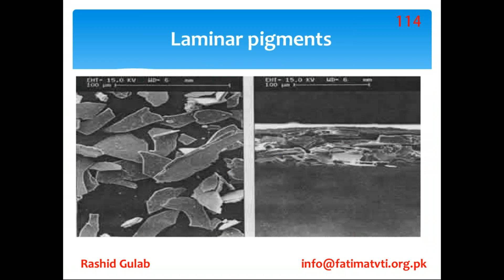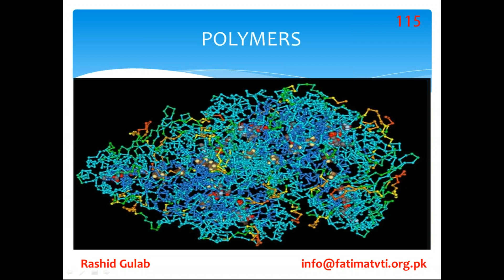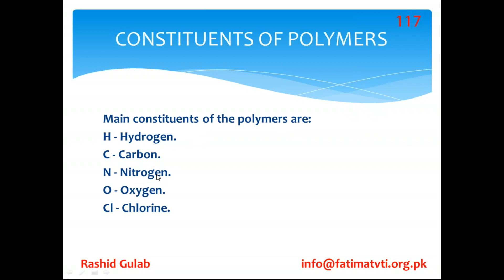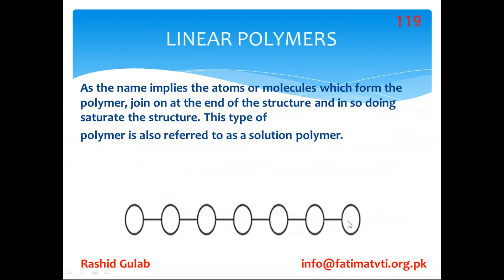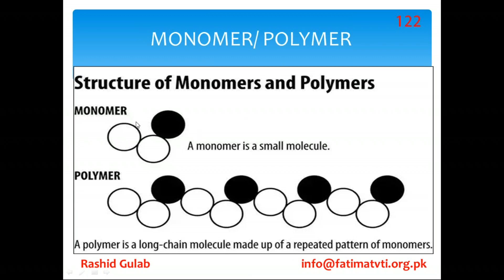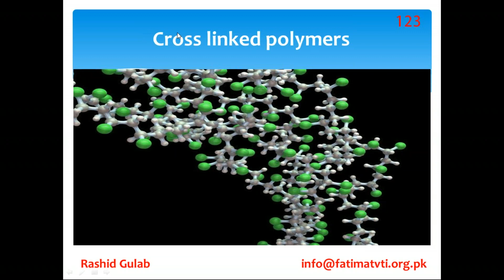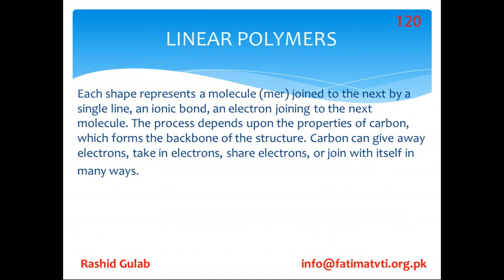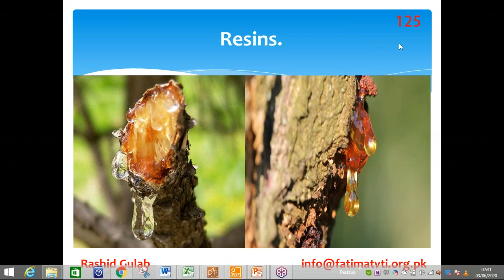What is Polymer, Its types and its constituents. Rashid Gulab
In this video we will explain what is polymer, what are the types of polymer, (Liner, branched, cross linked polymers) Constituents of polymers.